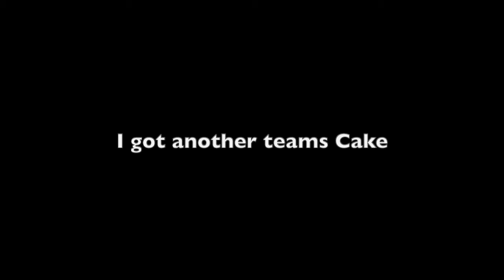Playing Minecraft Cake Wars (Part 1)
Cake Wars is a Mini Game on Mineplex, super fun hoped you enjoyed.